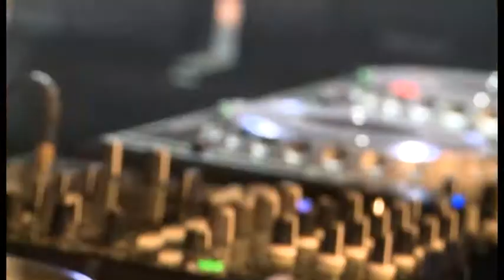Alpha feiert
Techno-Party feiert 30-jähriges Jubiläum in der Sport- und Kongresshalle